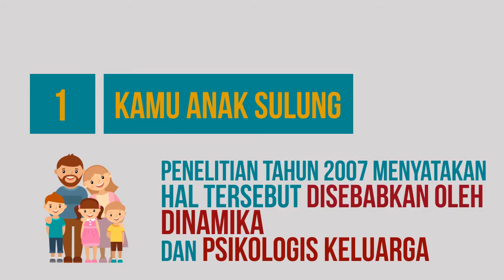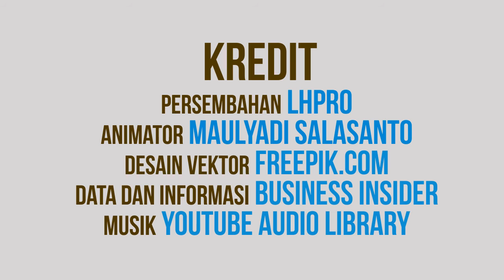7 Tanda Kamu Lebih Pintar Dari Rata Rata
Data yang ditampilkan disarikan dari Business Insider yang merupakan hasil dari beberapa penelitian.
Hasil bisa saja tidak cocok dengan kepribadian, namun data yang ditampilkan menunjukkan adanya kolerasi antara faktor dengan subjek yang diteliti.
data source: businessinsider.sg